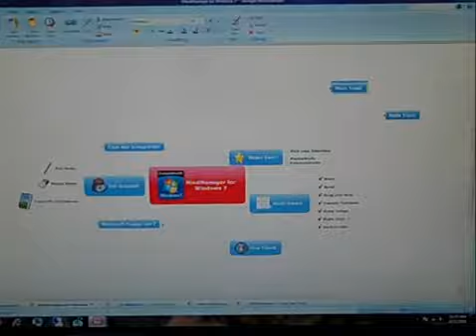MindManager 8 for Windows - Drag Gesture Video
MindManager 8 for Windows - Drag Gesture Video (compatible with Windows 7)